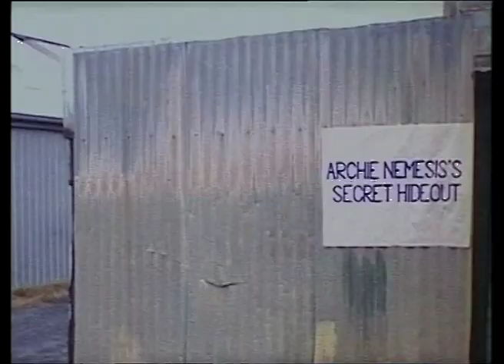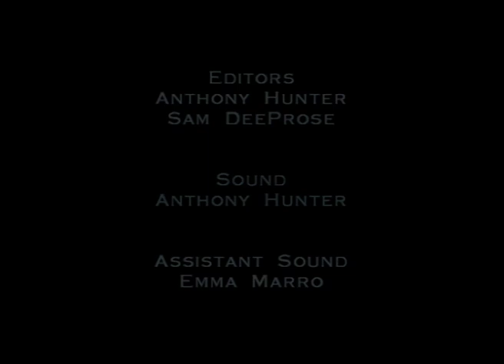Crouching Donkey - Honey Chicken! MAPS ALUMNI 01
2001 MAPS . Here is student work that is still FRESH and good ,Actually shot on Super8 Film. Edited and Sound added at Edit.Directed Sam Deeprose. Classic MAPS.